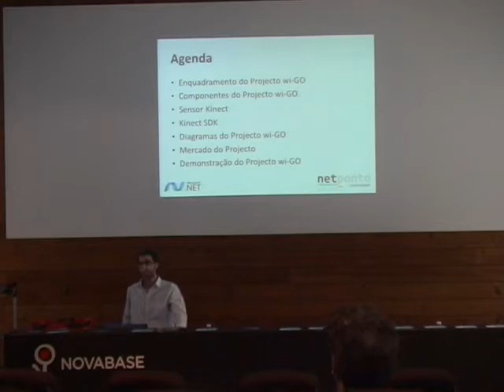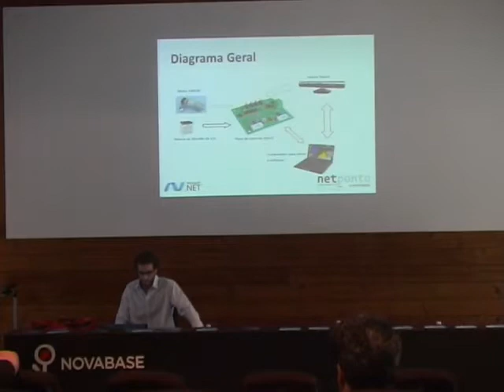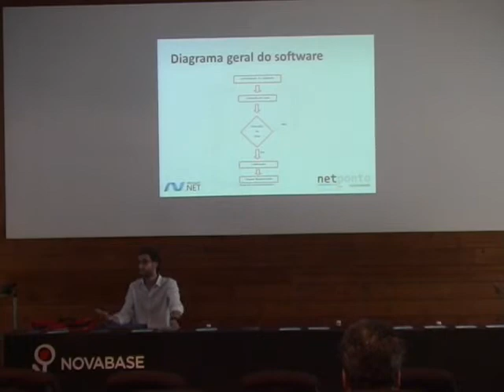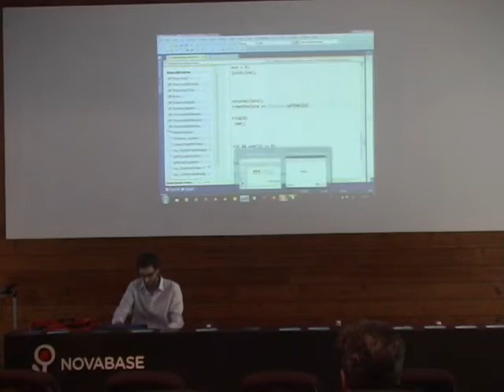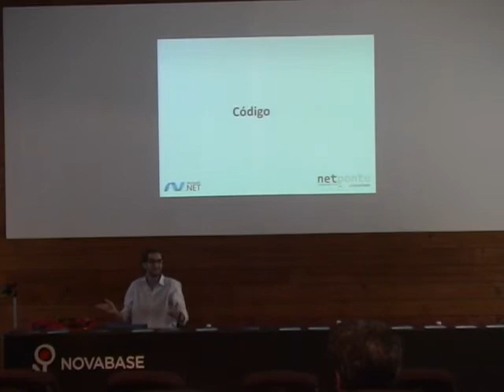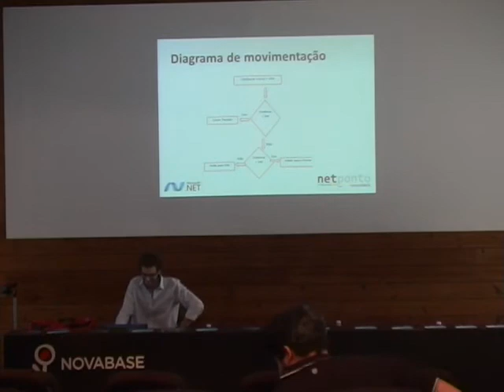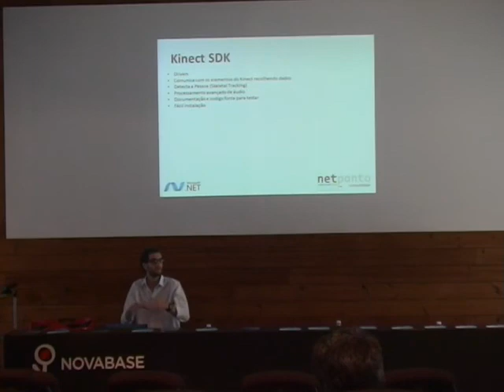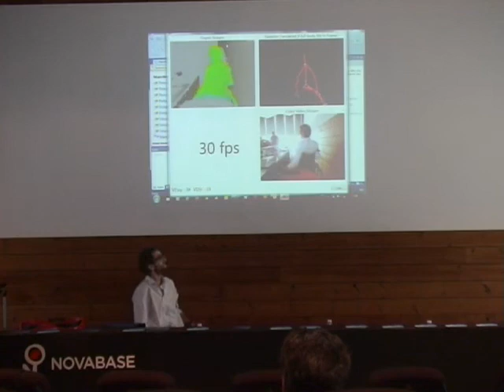Desenvolvimento de Aplicações com o Kinect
O Kinect juntamente com o novo Kinect SDK lançado recentemente permite a criação de experiências verdadeiramente inovadoras e o Luis de Matos desenvolveu um projecto muito interessante chamado "Wi-Go" e irá partilhar connosco a sua experiência no desenvolvimento deste projecto.

O Wi-Go, um projecto que procura unir o conhecimento tecnológico e a responsabilidade civil, na construção de um caminho comum rumo à integração e melhoria da qualidade de vida. Com o objectivo de construir uma sociedade sem barreiras. Consiste num sistema robotizado, baseado na tecnologia do sensor Kinect, que permite à pessoa com deficiência, mas também a idosos e grávidas, entre outros, transportar objectos sem dificuldade, de forma confortável e em segurança. Programado para seguir as pessoas, promove a mobilidade, atenua a incapacidade das pessoas portadoras de deficiência motora, garantindo integração e qualidade de vida.

Nesta apresentação, o Luis mostrar-nos o Wi-Go em funcionamento, e explica através de demonstrações práticas (código), como podemos tirar partido do sensor do Kinect utilizando o Kinect SDK.